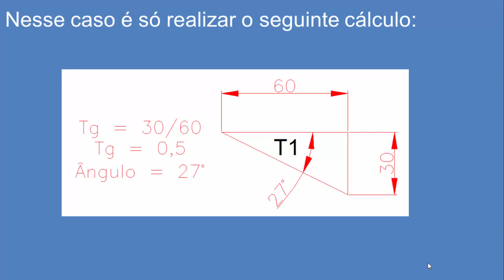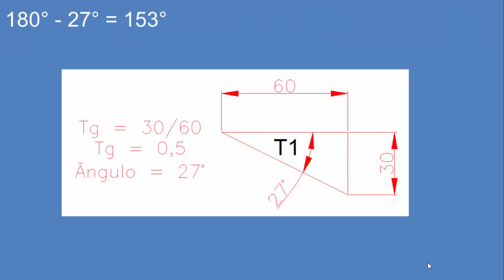Quiz Matemática - Vídeo 11